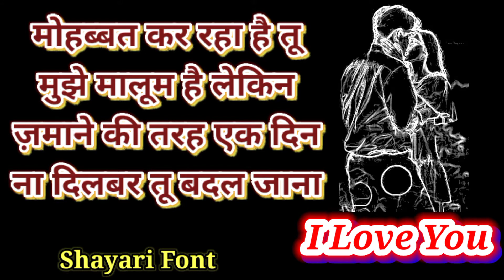मोहब्बत कर रहा है तू मोहब्बत शायरी स्टेटस डाउनलोड करें | New Mohabbat Shayari Status Video 15 Second